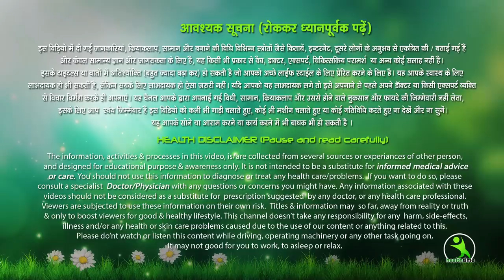EK MAHINA YEH EXERCISE FOLLOW KAR LE APKI LATKTI HUI BAJHU BHI SLIM HO JAAYEGI !!